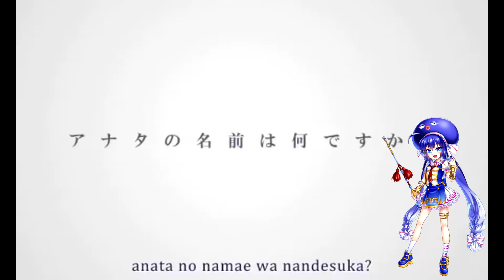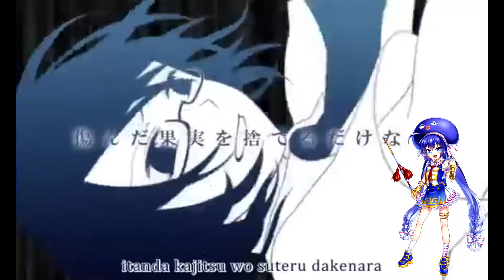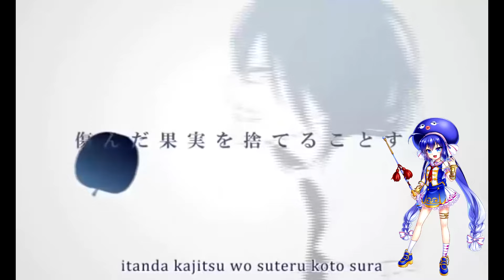[Vocaloid 4] Torinoko City - トリノコシティ [Otomachi Una Sugar]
/!\ Read the description /!\ (Headphone for a better quality ! )

Eng : Sugar's version ! *^*

Fr : Sugar's version ! *^*

-Vsqx : UtauReni
-Song : Torinoko City - トリノコシティ
-40meterP feat. Hatsune Miku(初音ミク)
-Effect/Tunning : Etsujiro Komine
-Music/Lyrics- 40meterP
-Movie/Art- 40meterP
-Vocaloid : Otomachi Una Sugar - 音街ウナ Sugar
-Skype : Etsujirokomine